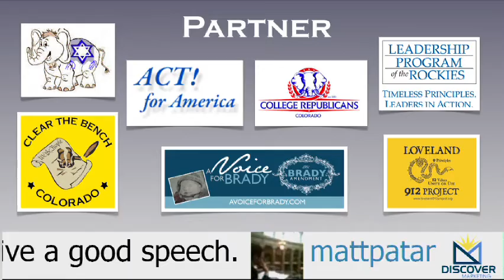Mike Huckabee - Western Conservative Summit 2013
Mike Huckabee - "Progressivism Has No Clothes".
Introduction by Mike Kopp.